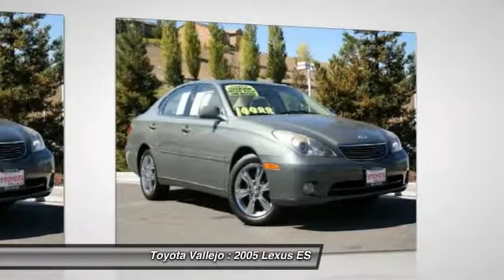2005 Lexus ES 330 4D Sedan at Toyota Vallejo in Vallejo Vallejo CA 12739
2005 Lexus ES

Toyota Vallejo
201 Auto Mall Parkway

Check out this 2005 Lexus ES.   ES 330, 4D Sedan, 3.3L V6 SMPI DOHC, and 5-Speed Automatic with Overdrive. Move quickly! Welcome to Toyota Vallejo! This terrific 2005 Lexus ES is the low-mileage car you have been trying to find. You never know when life is going to throw you a curve, but the antilock braking system will always be there to help stop trouble right in its tracks. J.D. Power and Associates gave the 2005 ES 5 out of 5 Power Circles for Overall Dependability. New Car Test Drive said it ...delivers a smooth, refined ride, a smooth engine, a quiet cabin, and quality construction and materials throughout. It offers bolder styling and stronger performance...a strong contender in its class... Experience Toyota Vallejo. Contact the dealership today at (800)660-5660.